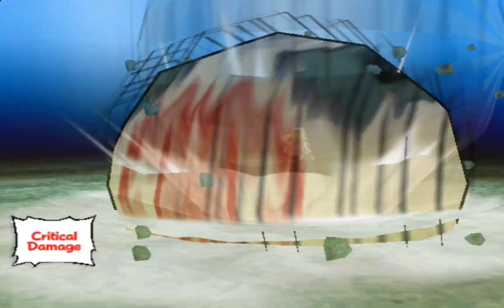Naruto Ultimate Ninja 2 all secret techniques: Shikamaru